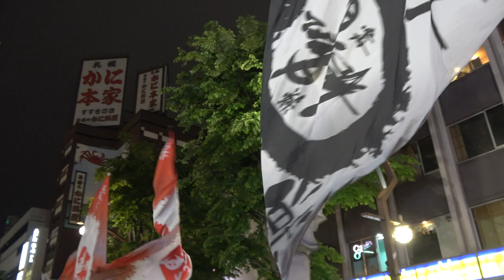REDA舞神楽／11日 Funky! すすきの会場／第31回YOSAKOIソーラン祭り2022